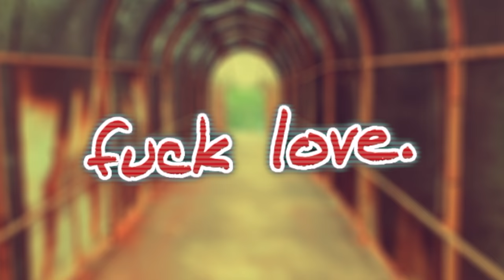TRENT | Meet The Cast | FUCK LOVE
Introducing Trent!

AVAILABLE NOW!
"Fuck Love" is a short, poetic film produced by Marq Williams. The film is a deep look into the after effects of heartbreak, healing and mending broken relationships, & finding the greatest love one could ever possibly have: self love.

Starring:
Myles Jones
Alicia Neal
Reejeena
Trent Montgomery
Kelsey Charleston
Marq Williams

Written, Produced, & Directed By:
Marq Williams